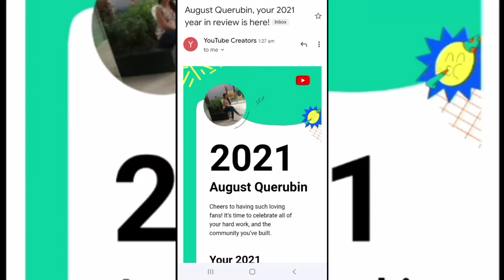myyearonyoutube augustquerubin #2021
I'm so thankful for every blessings that i recieved  even it's big or small...